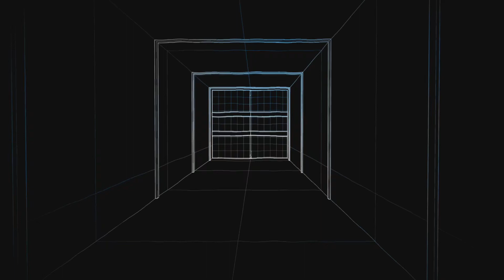Call of the Sea (PS4): 'The Lady Shannon Recording' trophy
Listen to the recording hidden some crates in Chapter 3: The Vanishing of the Lady Shannon for the trophy.